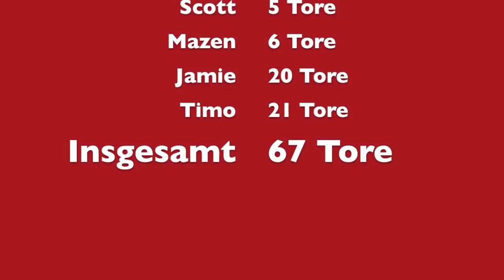Torschützen KAC 1909 U10 B - 2019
Alle Tore KAC 1909 U10B - 2019